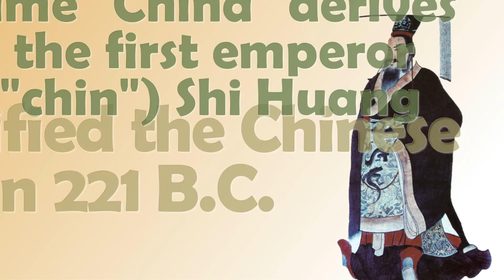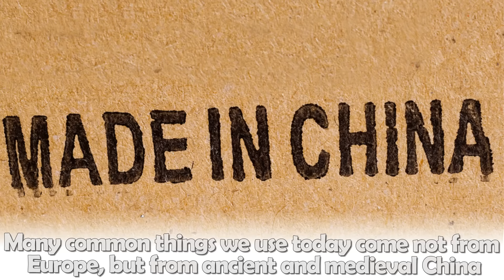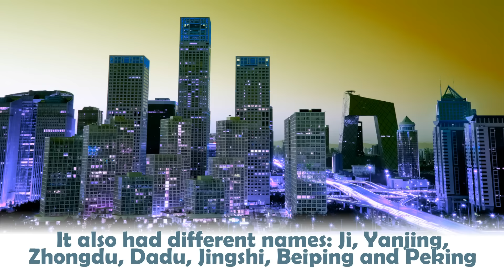Surprising facts about mighty China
In this brief video you can find seven little known facts about China.

More information about the video content bellow:
1. China is building MASSIVE cities just to keep builders busy and generate growth. The results are ghost metropolis.

2. The modern word “China” most likely derives from the name of the Qin (pronounced “chin”) dynasty. First Emperor Qin Shi Huang (260-210 B.C.) of the Qin dynasty first unified China in 221 B.C., beginning an Imperial period which would last until A.D. 1912. China is often considered the longest continuous civilization, with some historians marking 6000 B.C. as the dawn of Chinese civilization. It also has the world’s longest continuously used written language.

3. China owns all the giant pandas in the world, any panda outside of China is being leased. Even those cubs being just born instantly belong to China.

4. Toilet paper was invented in China in the late 1300s. It was for emperors only. The Chinese also invented paper, the compass, gunpowder, printing and kites. A civil servant named Su Song built the first mechanical clock between A.D 1088 and 1092. It could tell the time of day and also track the constellations so that accurate horoscopes could be determined.

5. The name of China’s capital has changed over the centuries. At one time or another it has been known as Yanjing, Dadu, and Beiping. Peking or “Beijing means “Northern Capital.” Beijing is the officially sanctioned pinyin spelling based on the Mandarin dialect. Beijing is the second largest city after Shanghai.

6. The Three Gorges Hydroelectric Dam spans the Yangtze River and is the largest dam in the world. It is also the most controversial dam in the world because it has been plagued by corruption, human rights violations, technological difficulties, and has caused dramatic environmental changes.

7. In 1974, a group of farmers digging for a well in the Shaanxi province uncovered some bits of very old pottery. They discovered the tomb of Qin (259-210 B.C.) the first emperor who united China. The tomb contained thousands of amazing life-sized soldiers, horses, and chariots

Intro:
Creation by Shaheen